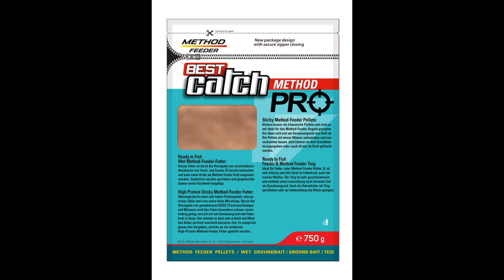JENZI 2022 - Best Catch Pro sticky-method-Feeder-Pellets (full-HD).